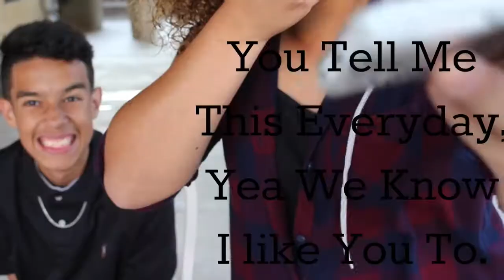truth or DARE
Playing a quick game of truth or dare. for more videos be sure to